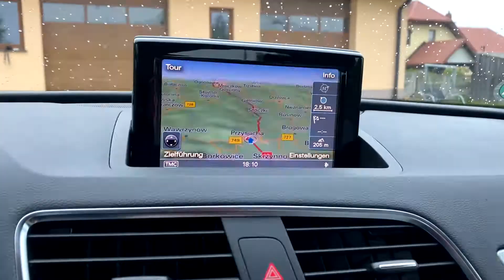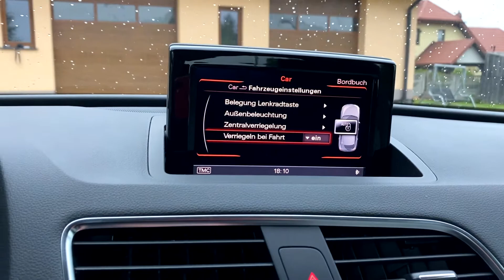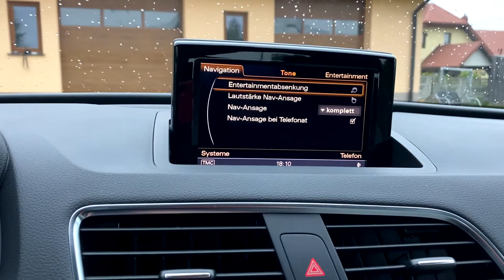Audi Q3 2.0TFSI Quattro!!! - Prezentacja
Samochód sprowadzony ze Szwajcarii, opłacony gotowy do zarejestrowania w Polsce. Audi jest bezwypadkowe, dynamiczne i komfortowe podczas jazdy oraz bardzo ekonomiczne. Zakupione od pierwszego właściciela, regularnie serwisowane w ASO co jest udokumentowane w książce serwisowej.